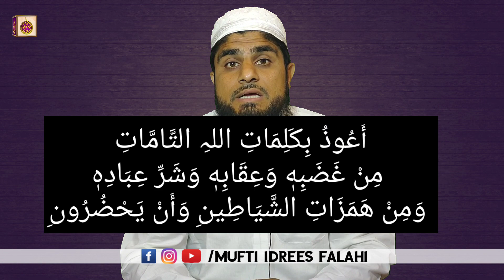Taweez Pehenna Kaisa Hai | तावीज़ पहनना कैसा है? | Mufti Idrees Falahi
Deeni Masail aur Unke Hal ke Liye, Naye Naye Topics par Jaankari ke liye, Aham Topics par Bayanaat ke Liye Hamare Channel ko Zarur Subscribe Kijiye aur Hamari Videos ko Zyada se Zyada Share Kijiye. Deen ki Baaton ko Phylana Bahut Bada Sawab Ka Kaam hai...

send your feedback or question

Mufti Idrees Falahi Official YouTube Channel